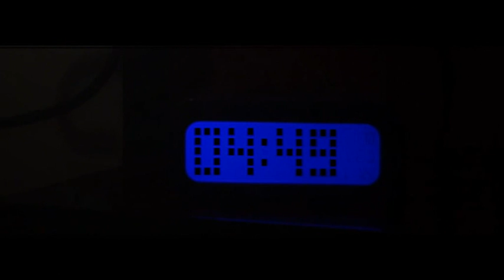Dia de les Esquadres 2014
Vídeo amb motiu del Dia de les Esquadres 2014